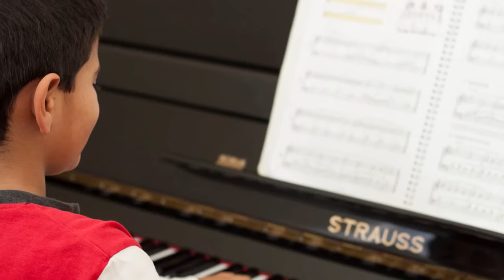LMS PROMO 2015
The Leading School for Arts & Music in Lebanon. Music, Music Appreciation, Dancing, Drama, Painting & Photography courses.